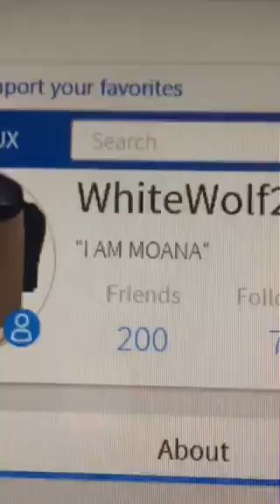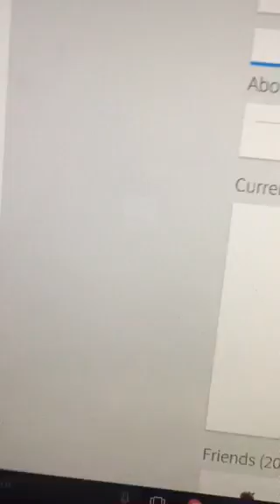MOANA IS ON ROBLOX(not fake)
today I was looking for friend and I saw moana AND IT IS SO AMAZING (her username is:whitewolf2809)